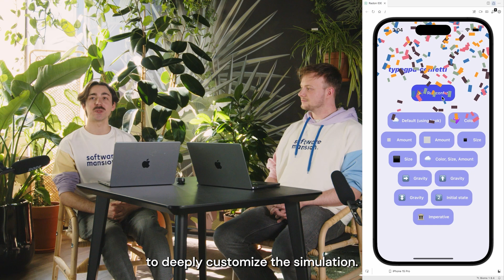Simplifying Compute Shaders with TypeGPU: GPU Worklets & More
TypeGPU, the library built on top of WebGPU, makes defining and executing compute pipelines easier than ever. 🎉